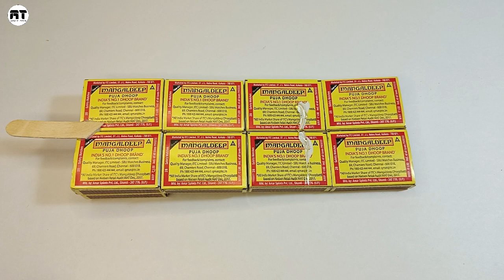How to make matchbox tractor jcb - backhol Loded tractor with matchbox - diy jcb tractor trolley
√ Kewords.